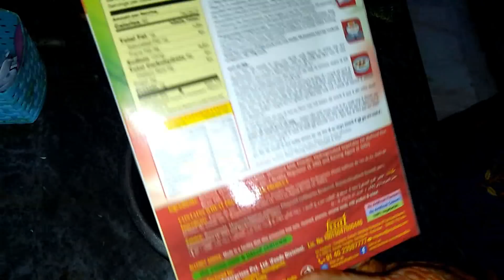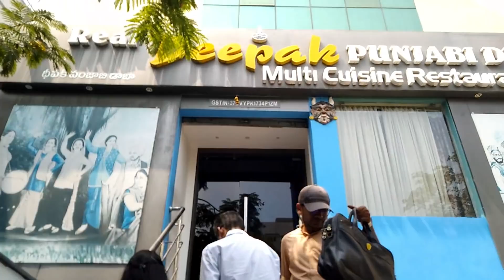My Mom Bday Vlog||నేను ఈ విధంగా చేస్తానని వారు ఎప్పుడూ ఊహించలేదు||Gulab jamun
My mom birthday celebrations vlog.. surprise plan..Making Gulab jamun and preparing pillusbary cooker cake.